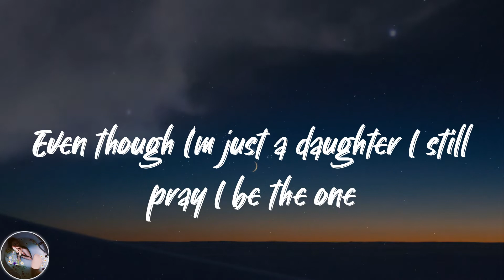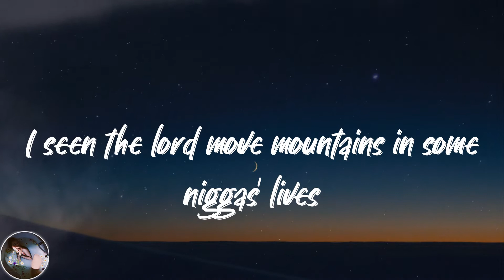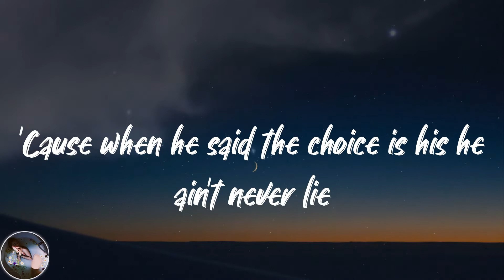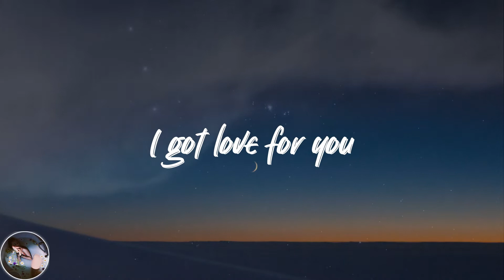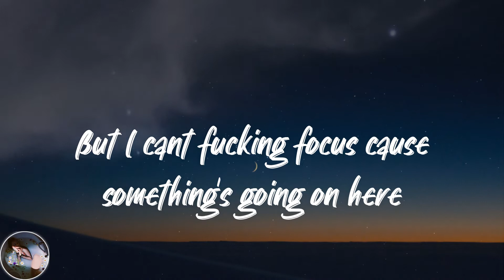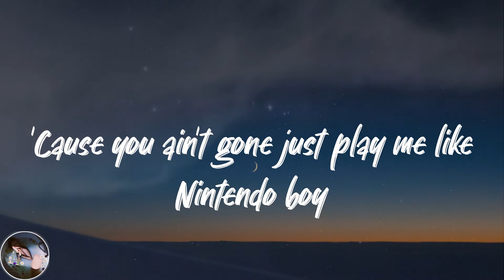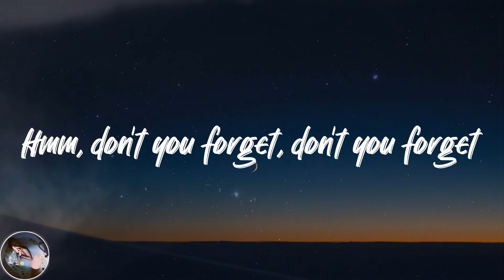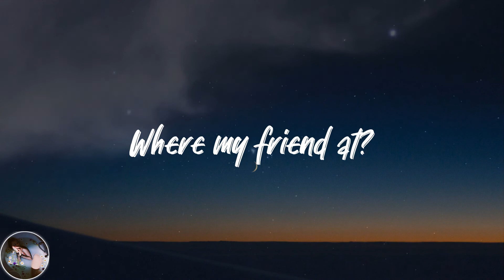Yaya Bey - reprise (Lyrics)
💓Lyrics reprise Yaya Bey:
Dear love, where you been at?
Spin the block boo
Where my friend at?
I know you coming and going
I know you running from places
And still don't where you going
You trying hard just to hide it
But still them feelings be showing
We damn near die to grow old
That's why the old heads be knowin'
Ain't nothing new under the sun
Back when my daddy loved my mama
And he thought I'd be a son
Even though I'm just a daughter I still pray I be the one
'Cause it wasn't in the plan to be some nigga's wife
I seen the lord move mountains in some niggas' lives
But I ain't never seen a woman make a nigga do right
And I ain't never seen a woman who ain't put up a fight
But if the timing ain't right is it still worth a try?
'Cause when he said the choice is his he ain't never lie
When he said the choice is his he ain't never tell a lie
What would I know?
And who would I be?
If I had not been who I needed to be?
What would you know?
And who would you be?
If you had not been who you needed to be?
To the moon and back baby
Really got love for you
I got love for you
I had a life before the storm
I had a life before that
Come to think about it
Me and life we kinda go back
But then you came along and I forgot about that
But then the other day
I called my mama for the first time in 10 years
Think about it I ain't call my mom in fucking 10 years
Living with my big girl panties
All alone no nanny
I ain't shed a fucking tear
And my therapist, "Like pay attention something's going on here"
But I cant fucking focus cause something's going on here
'Cause every time I tug and you pull
And then I pull and you tug
And I just can't get enough proving I'm worthy of love
I put a brick through your window boy
'Cause you ain't gone just play me like Nintendo boy
There's a window in time
When my daddy loved my mama
And for that I'm alive
And for that I'm a gem
I'm the only place that keeps a certain version of them
And everything that it's been
So relax baby I was born a fly bitch
'Fore it's all said and done I'm gone die a fly bitch
I'm a virtuous woman but I'm still with the shits
Hmm, don't you forget, don't you forget
Don't you forget, don't you forget (bitch)
To the moon
Where you been at?